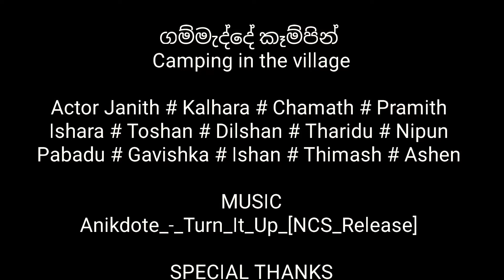Camping in the village | ගම්මැද්දේ කෑම්පින් | Full episode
කෑම්පින් සම්පුර්ණ අත්දෑකීමක් ගන්න ඔනී නම් ට්‍රැවල් වලට ආස කරන හෑමෝම මේ විඩියෝ එක බලන්න.. එ වගේම කෑම්ප් එකක් ගහලා එකෙදී චිකන් BBQ එකක් , කොත්තුවක් හදා ගන්නේ කොහොමද කියලා ඔයාලට මේ විඩියෝ එකෙන් බලා ගන්න පුළුවන්

ඒ වගේම corona සීසන් එකේ අපිට කොහෙවත් travel කරන්න බැරි නිසා ගමේම තියන සුන්දර නිදහස් තැනක තමයි මේ camping එක ගැහුවෙ.

අපේ වීඩියෝස් එක හොඳයි නම් සබ්ස්ක්‍රයිබ් කරලා like එකකුත් දාලා තව කෙනෙක්ට බලන්න share කරන්නත් අමතක කරන්න එපා

ඉස්සරහටත් මේ වගේ videos වලින් හමුවෙමු .
එතකම් හැමෝම පරිස්සමින් ඉන්න .
ජය වේවා ! SL Travellers 🇱🇰